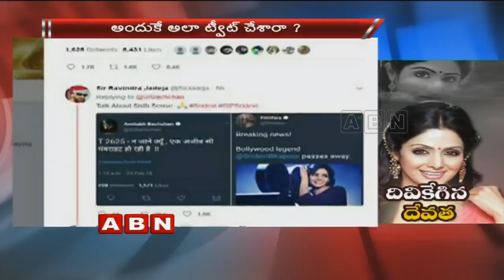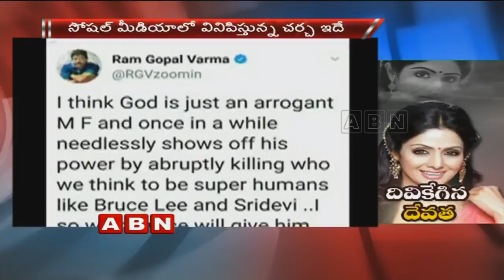Amitabh Bachchan’s Intuitive Tweet Before Sridevi’s Sudden Demise | ABN Telugu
A tweet posted late Saturday night by actor Amitabh Bachchan is sending shivers up social media's spine. At a little before midnight, Bachchan wrote about feeling a sense of unease, tweeting in Hindi. His disquiet is now being seen by Twitter as an eerie premonition hours later, the world learned that actress Sridevi had lost life of a cardiac issue in Dubai, where she and the family were attending a wedding.